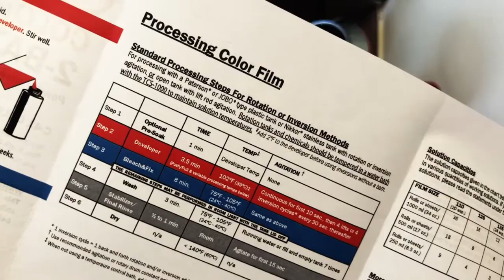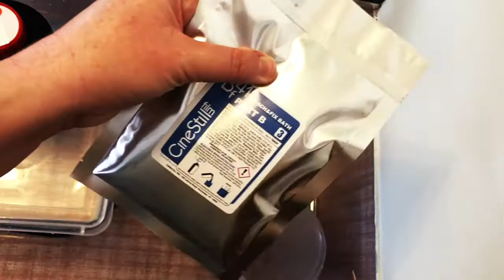(IMPERFECT) Review of CineStill Powder C-41 Development Kit & TCS-1000 | Uh-oh ...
Part 1 of my 2 part CineStill C-41 development powders and the TCS-1000 Temperature Control System. In this video I review and show you how I mixed up the chemicals for later development of color film. In Part 2 I'll show you how the actual development went! WARNING: IT DIDN'T GO AS PLANNED.
My favorite color 35mm film
My favorite b/w 35mm film
My favorite 4x5 film (b/w print film)
My favorite 120mm film (slide film)